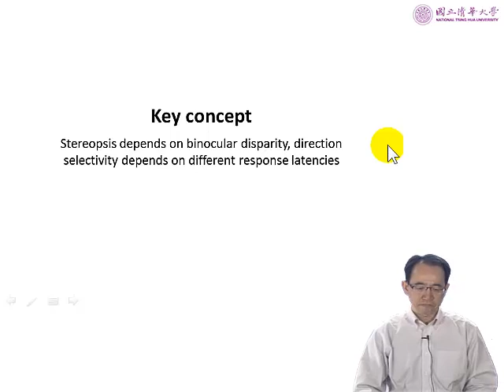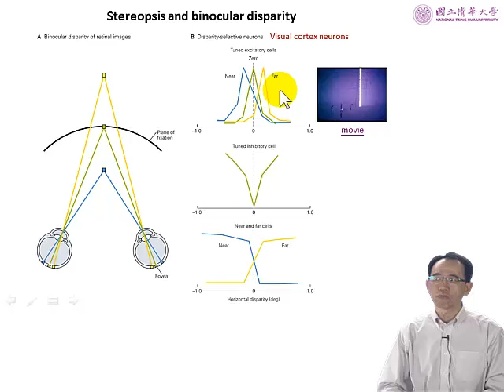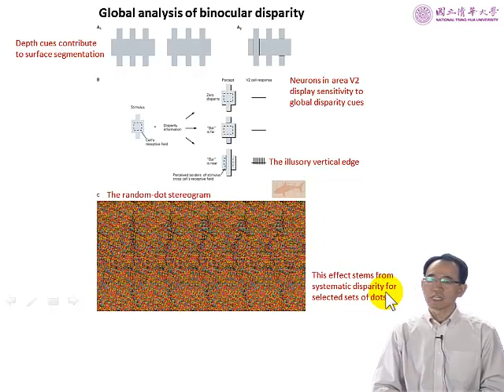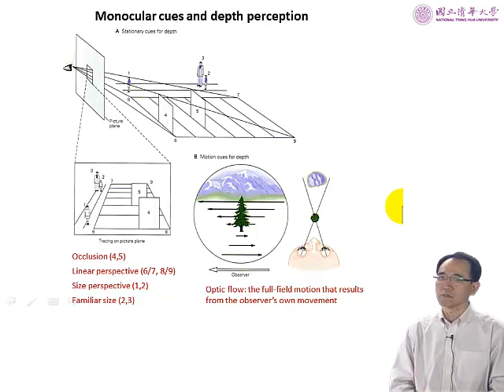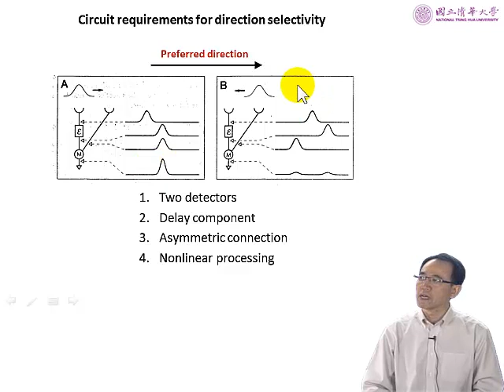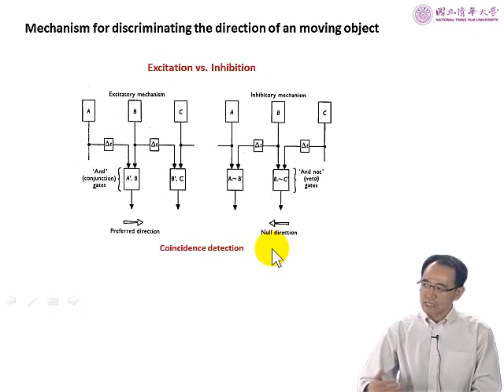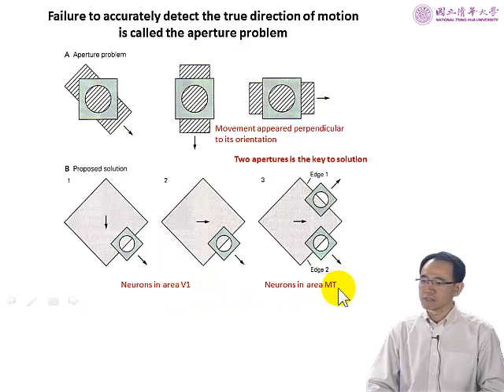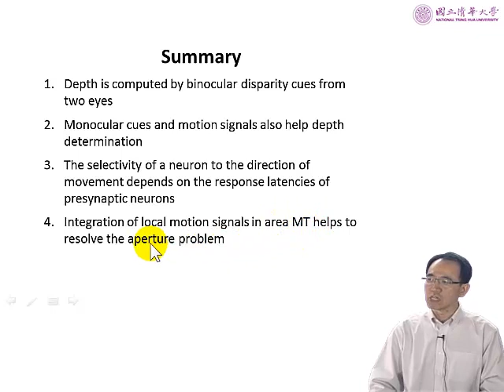10820焦傳金教授系統神經科學_Lecture 3-8 Sensation and perception: vision I